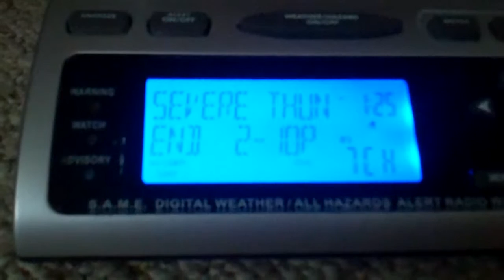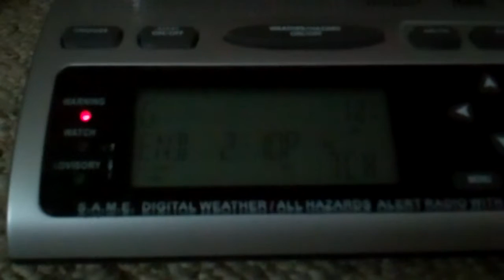Severe Thunderstorm Warning - 07/18/15 (EAS #940)